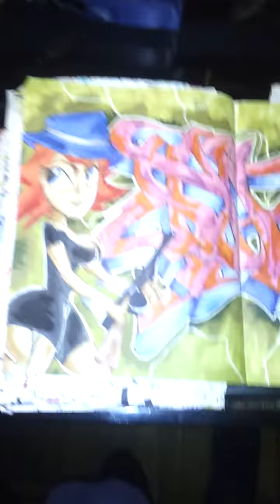Graffiti blackbook scapone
2013, graffiti blackbook, street art